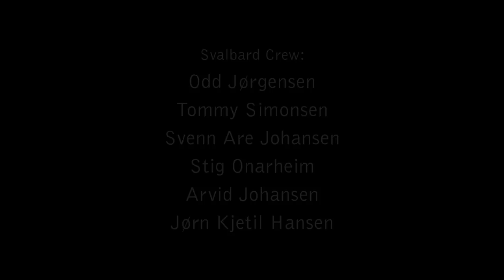Karin Park - Look What You´ve Done - Explicit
Karin Park, 'Look What You've Done', from the album Apocalypse Pop (2012).

Photography and Direction: Pål Laukli
Produced By: Rolf Pedersen / Encore Film
Art Direction: Trude Mokkelbost Laukli
Additional Photography: Matthew Bryce / Jørn Kjetil Jansen
Edit: Magnus Evensen / Shortcut Oslo
Colour: Raymond Gangstad / Shortcut Oslo
Hair and Makeup: Jorun Hansen
Graphics : Fredrik Melby
Special Thanks:
Anne Linn Bjørke
Morten Slang / Remmen
Trond Atle Bokerød / Omni Produksjon AS
Guri Dahl
David Roback
James Lazar Braathen
Odd Jørgensen
Tommy Simonsen
Svenn Are Johansen
Stig Onarheim
Arvid Johansen
Jørn Kjetil Hansen
Effektmakeren AS
Fiksern AS
Nilens Jord
Zanzuel
Wolford
Dr. Martens
Jason Roberts Productions